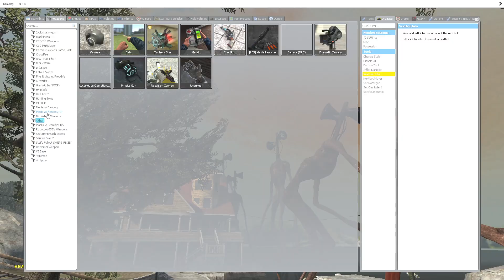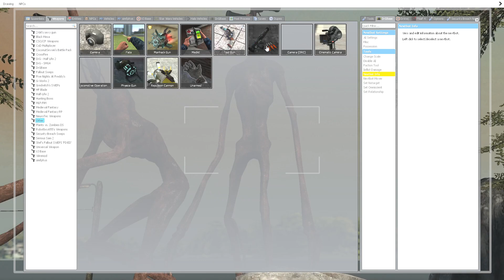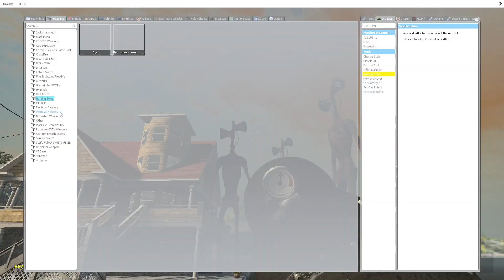Camera Ghi Hình Quỷ Đầu Loa Xuất Hiện Thử Thách Tiêu Diệt SCP 6789 Siren Head Part 230